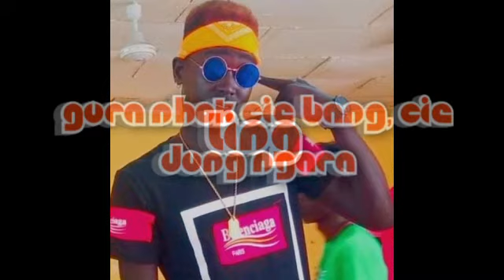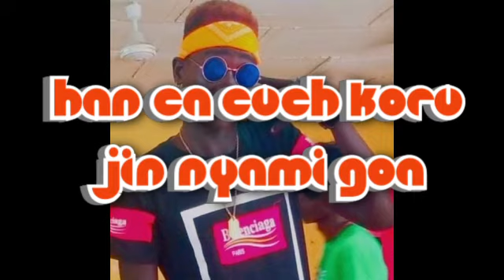Han Ca cuch koru, by D Black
D Black competed with Han CA cuch koru in Gow Naath keel Awards in April 16th 2021